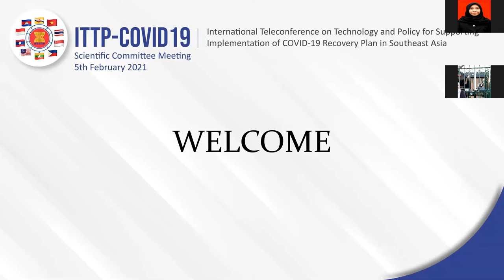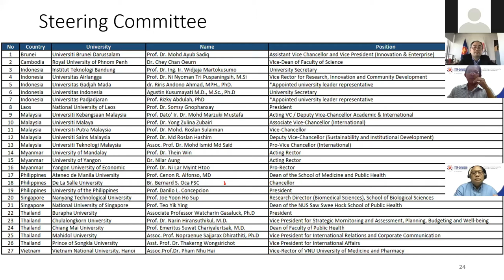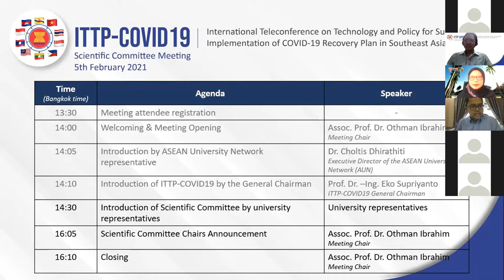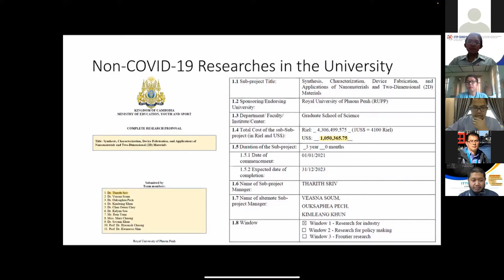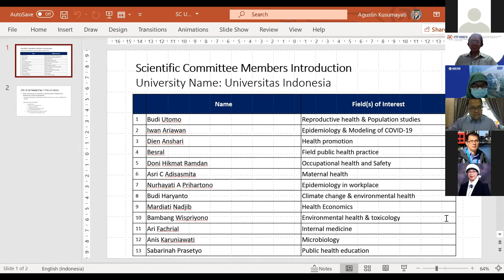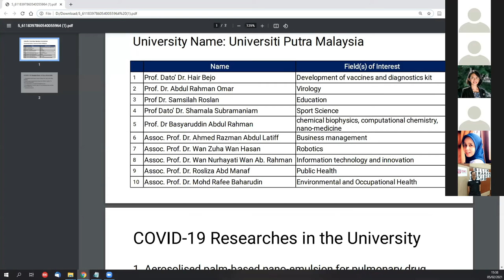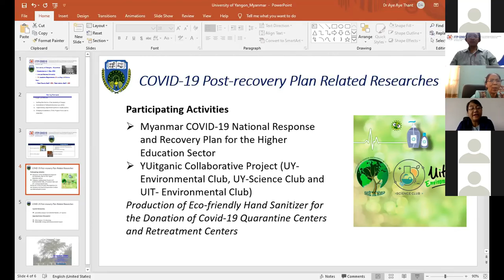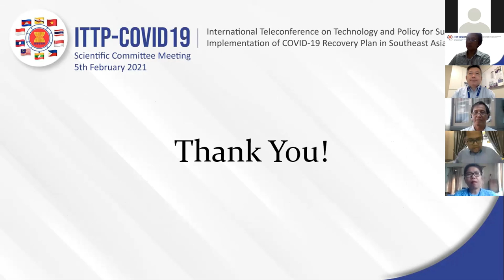ITTP-COVID19 Scientific Committee Meeting - Report of the ASEAN University Network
ITTP-COVID19 Scientific Committee Meeting
Report of the ASEAN University Network

5th February 2021